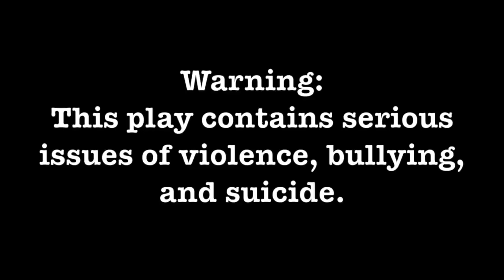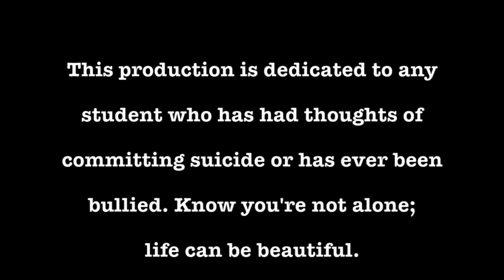Ilegal traffic lights slime tutorial step by step